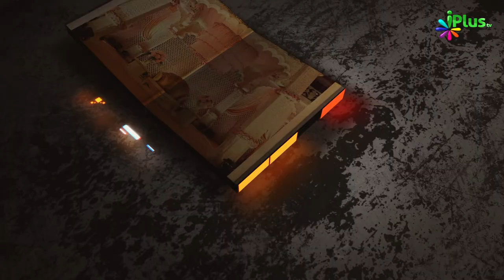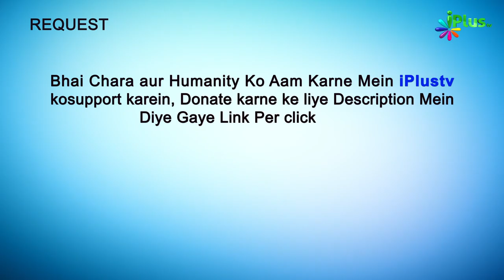Masjid Ka Zimmedar Kaisa Hona Chahiye? | Hame Zamee Ke Masail Par Baat Karna Hai Ep 10 | iPlus TV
Masjid Ka Zimmedar Kaisa Hona Chahiye | Hame Zamee Ke Masail Par Baat Karna Hai Ep 10 | Shaikh Abul Aas Waheedi | Shaikh Abdus Shakoor Madani | Shaikh Kifayattullah Sanabili | Shaikh Sarfaraz Faizy | iPlus TV